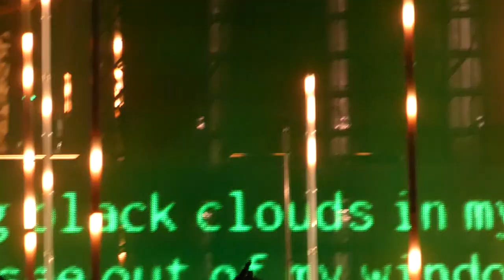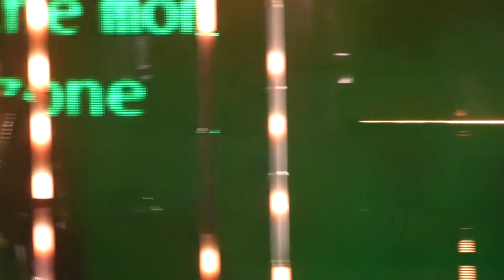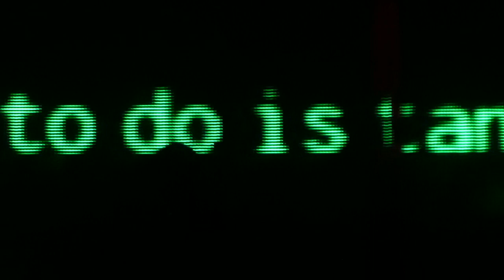HD - Tokio Hotel - Boy Don't Cry (live TZ81) @ Gasometer Wien, Vienna 2019 Austria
recorded with „Panasonic TZ81“

recorded with "Panasonic Lumix TZ7"